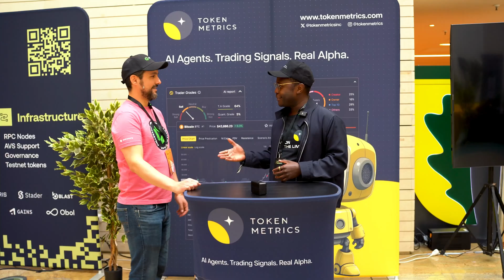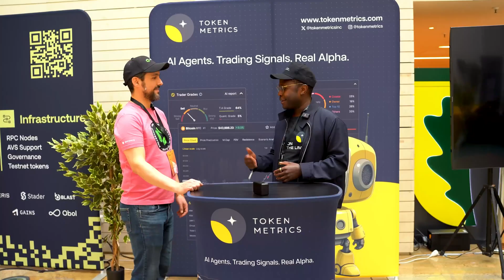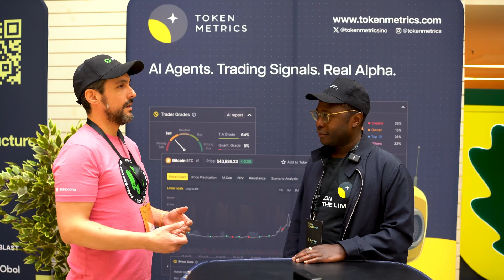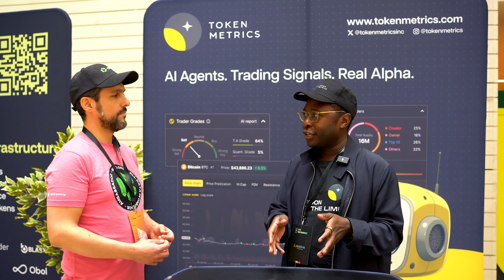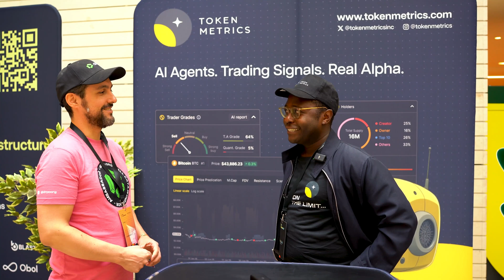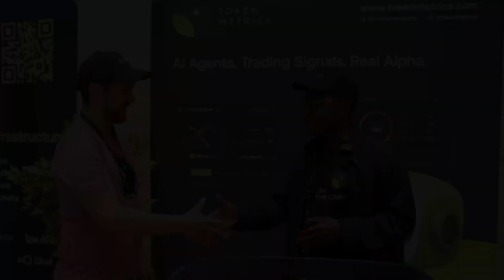Building AI Crypto Trading Agents: Token Metrics Developer World Tour! 🚀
The conversation revolves around the Token Metrics Developer World Tour, focusing on the hackathon in Bucharest, Romania. The team discusses the launch of the Token Metrics TMAI API and SDK, the excitement surrounding the hackathon, and the opportunities for developers to create innovative trading applications. They also touch on advanced investment strategies and the importance of perseverance in hackathons.